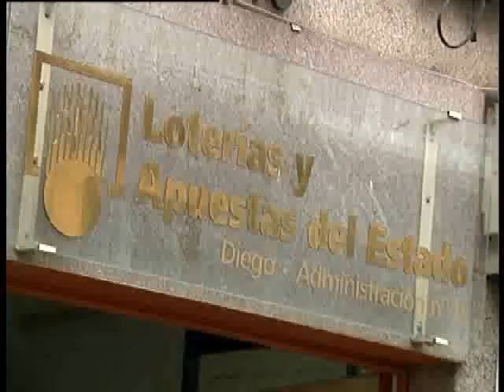LA LOTERÍA ESQUIVA OURENSE